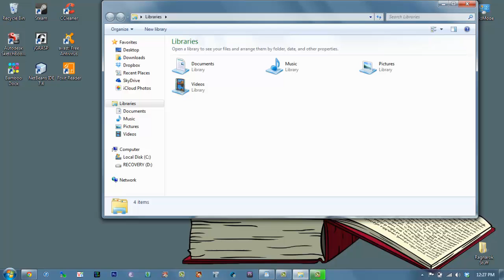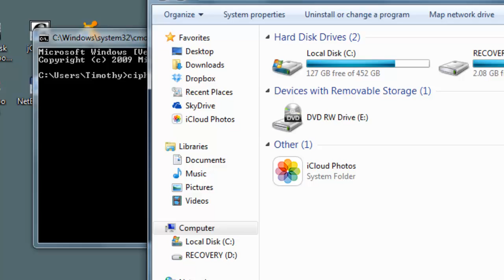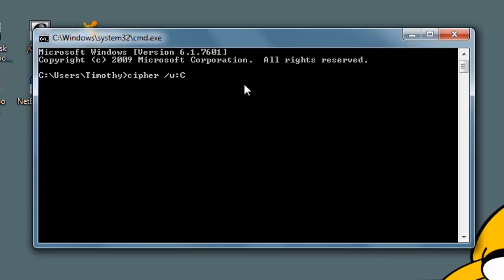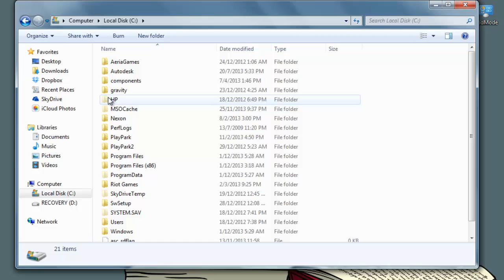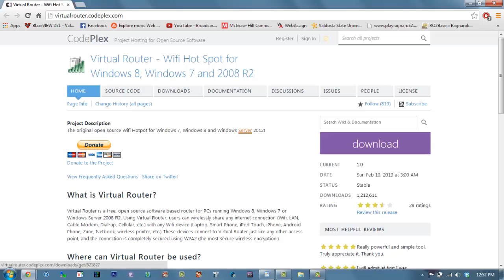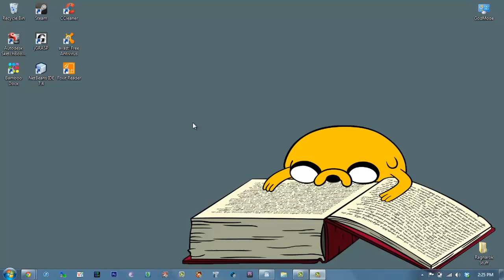Hidden Features in Windows 7 [Part 2]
This is part 2 of my video hidden features in windows 7.

Deleting Files cmd command: cipher -w:-your driver Letter-
example: cipher -w:C